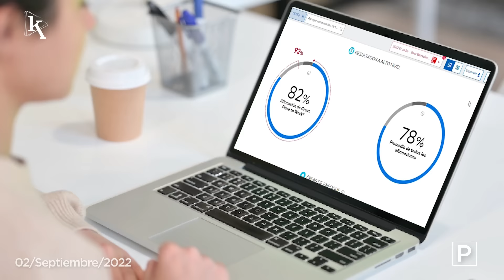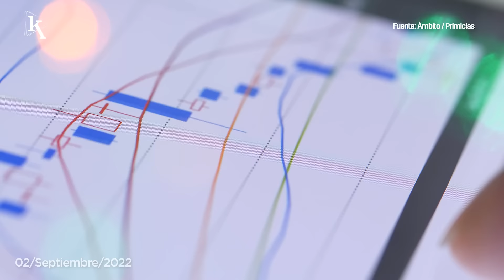El Riesgo País de Ecuador supera los 1.500 puntos, debido a la caída del precio del petróleo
00:08 Matera es la ciudad más acogedora del mundo.
00:32 Haz una radiografía a tu cultura organizacional con Great Place to Work.
00:54 El Riesgo País de Ecuador aumentó 90 puntos y alcanzó un valor de 1.555 p.b.
01:21 “Empresas con Triple Impacto” revolucionará el propósito de los negocios en Ecuador.
01:50 Apenas un 2% de las pilas se reciclan.

EkosToday - Viernes, 2 de septiembre de 2022.